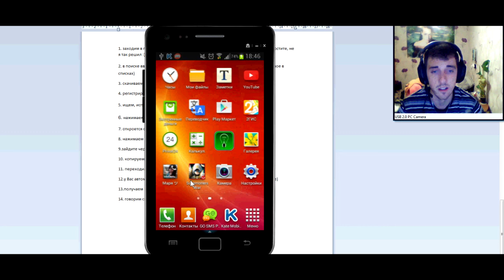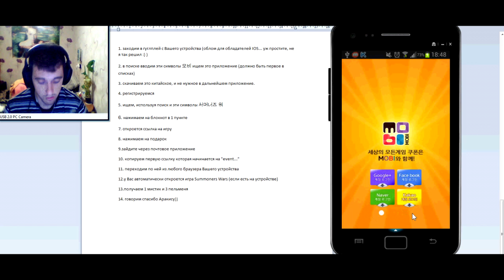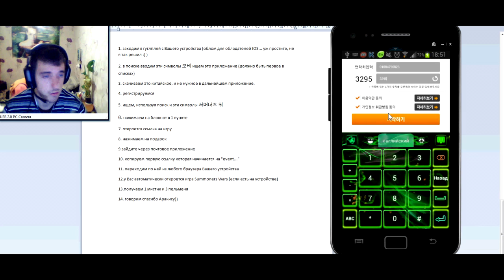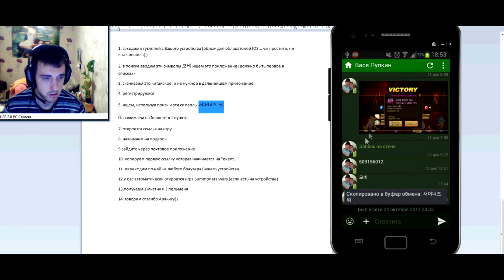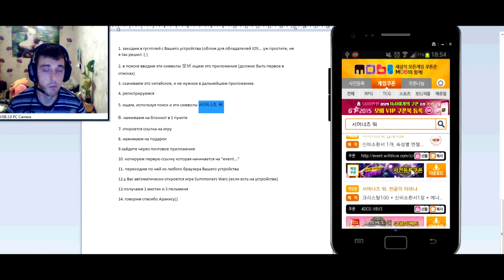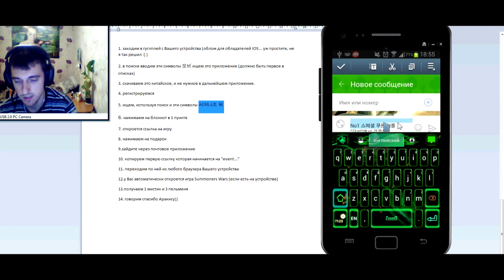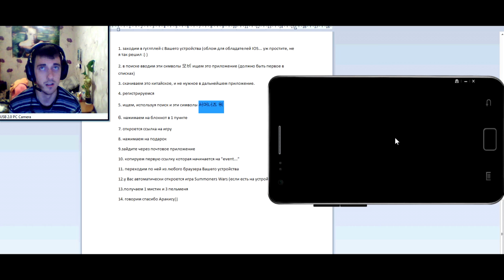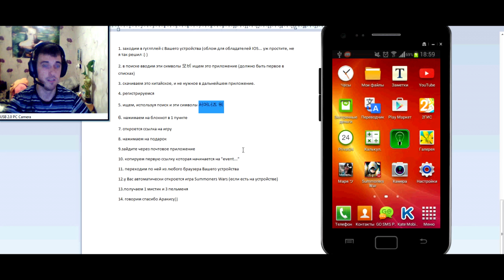Summoners war: Enter your PROMO CODE! (part 2) / Рабочий ПРОМО КОД! (часть 2) √ HD